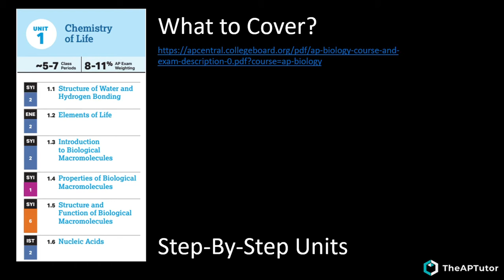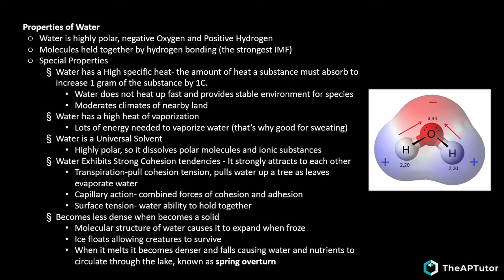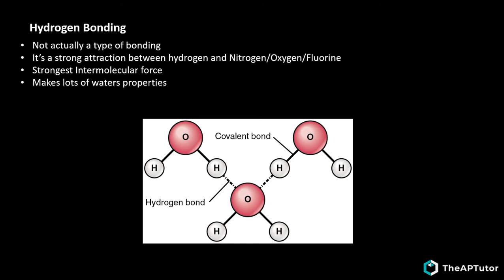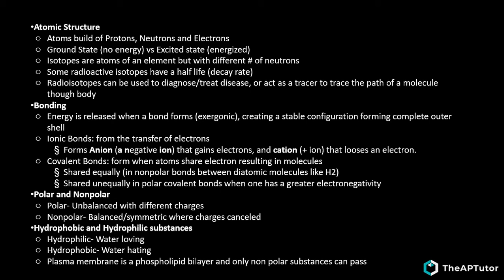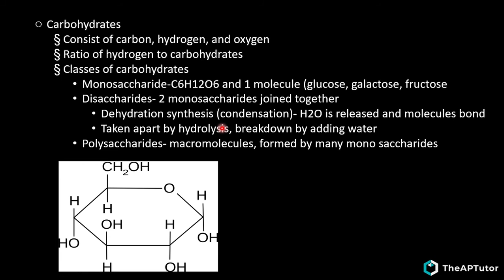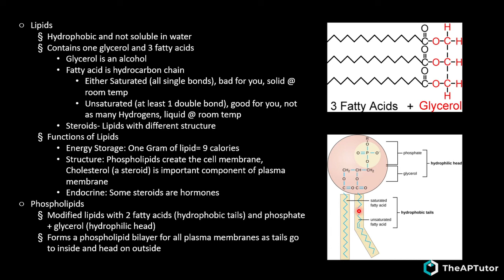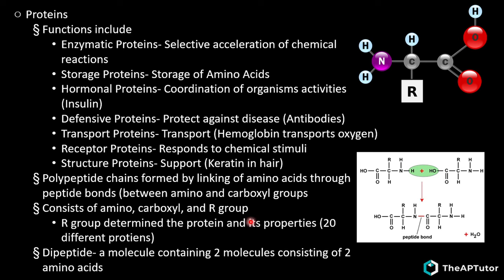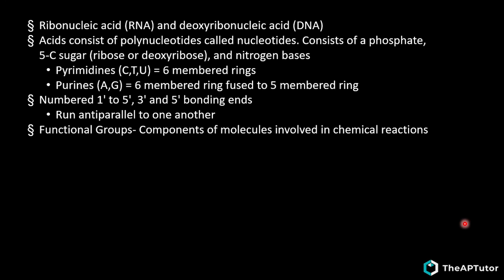AP Biology Unit 1: Chemistry of Life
So this is the first video in the series! Hope it helps you ace that test! We will cover the Chemistry of Life and everything you need to know!